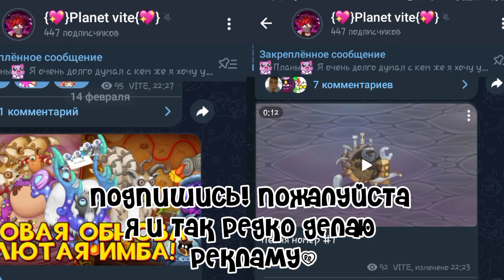MSM | НОВЫЙ МОНСТР!? ЭПИК ЛИСАК! обнова ЛЮТАЯ имба!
спасибо что посмотрел мой новый видео ролик, про игру my singing monsters,  в этом ролике я разбирал обновление в этой игре и новый сезон под названием "сезон любви" С ДНЕМ СВЯТОГО ВАЛЕНТИНА!